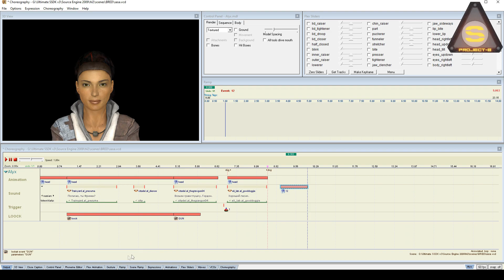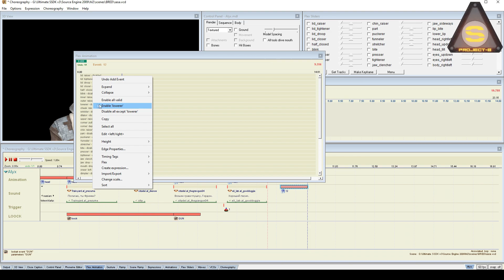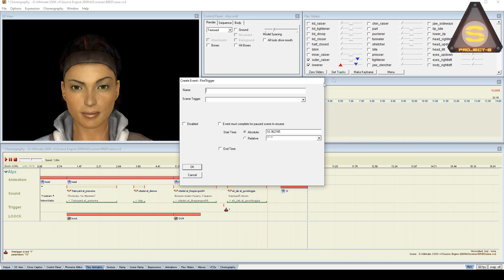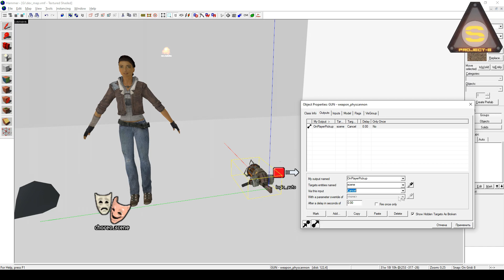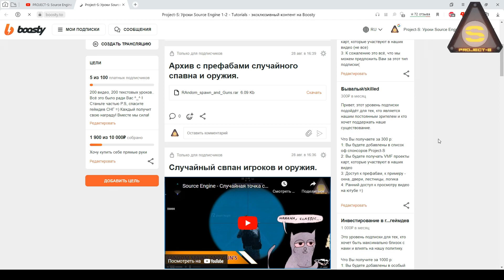Face Poser - Flex Anim /Loop/Outputs (Анимация мимики и триггеры)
В этот раз мы говорили о том, как просто заставить вашего NPC кривляться. А ещё как посылать Outputs команды и зацикливать сцену.

Музыка на фоне: Blue Mood - Robert Munzinger

Time:

0:00 - Intro
0:21 - Flex Animation
3:40 - Fire Trigger (Outputs)
4:10 - Loop